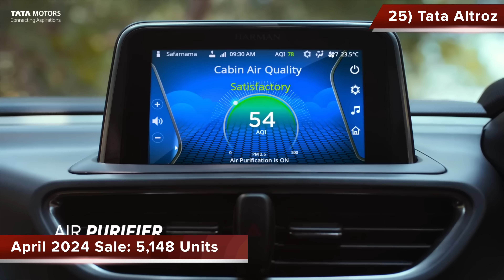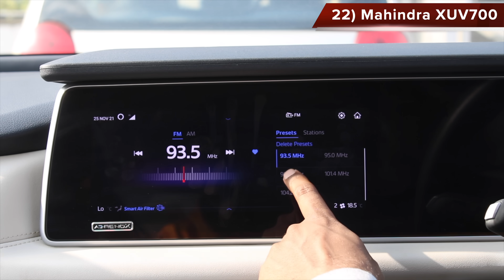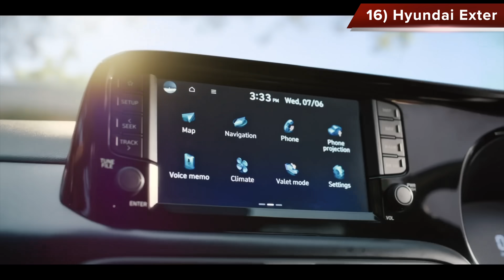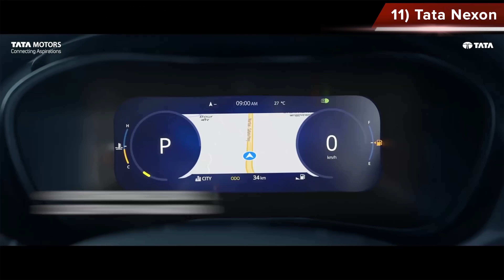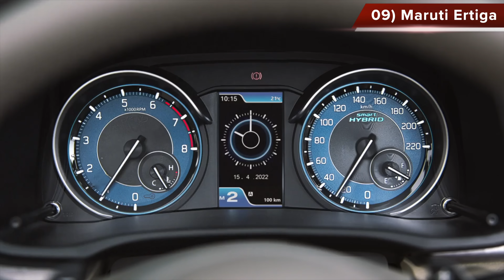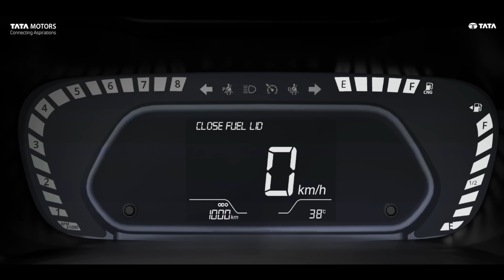Nexon के दिन खत्म! लेकिन टाटा की ये SUV बनी नंबर 1 | Top 25 Best Selling Cars in April 2024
Nexon का डर खत्म! लेकिन टाटा की ये SUV बनी नंबर 1 | Top 25 Best Selling Cars in April 2024